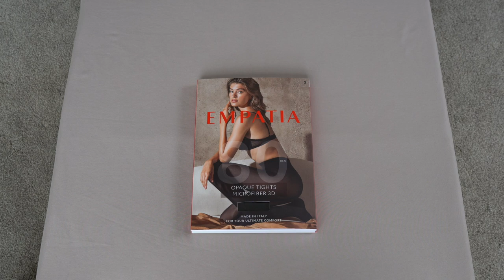EMPATIA 80 Den Opaque Tights (Unbox)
A quick unboxing of the EMPATIA 80 Den Opaque Tights.
Few interesting thoughts:
1. Packaging very similar to that of Wolford.
2. Uses different image for different colour on front cover (not shown here).
3. No marking or tag on waistband.
4. Shaping of the feet not clear.